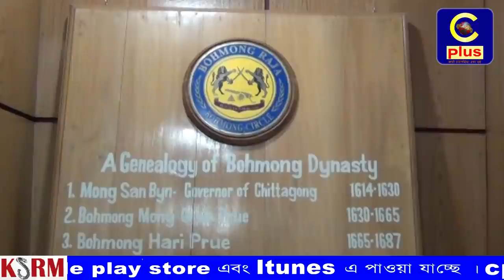বান্দরবানে জুম খাজনা আদায় উপলক্ষে রাজপূণ্যা উৎসব শুরু ২১ ডিসেম্বর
বান্দরবানে ঐতিহ্যবাহী ১৪০তম বোমাং রাজপূণ্যা উৎসব আগামী ২১ ডিসেম্বর শুরু হবে। মৌজার হেডম্যান ও প্রশাসনের সাথে আলাপ-আলোচনার ভিত্তিতে উসবের সময় নির্ধাণ করা হয়েছে। জুমচাষী প্রজাদের কাছ থেকে খাজনা বা জুম রাজস্ব আদায়ে এ উৎসব সফল করতে রাজবাড়ীতে ইতিমধ্যে প্রস্তুতি শুরু হয়েছে।

বুধবার সকালে শহরে উজানী পাড়ার রাজপরিবার কার্যালয়ে সংবাদ সম্মেলনে এ তথ্য জানান বোমাং সার্কেল চীফ রাজা উচপ্রæ চৌধুরী। তিনি জানান, জুম খাজনা আদায়ের জন্য বোমাং রাজারা ১৮৭৫ সাল থেকে ‘রাজপূণ্যা উৎসব’ করে আসছে। তবে ১৯৯০-এ দশকে ১৪তম বোমাং রাজা মংশৈপ্রæ চৌধুরী মৃত্যুর পর দুই বছর রাজপূণ্যা হয়নি।
এবার রাজপূণ্যা উৎসব তিন দিনব্যাপী হবে। এতে ১০৯ টি মৌজার হেডম্যান (মৌজা প্রধান) ও কারবারী ( গ্রাম প্রধান) অংশ নেবে। প্রধান অতিথি হিসেবে সেতুমন্ত্রী এবং আওয়ামীলীগের সাদারণ সম্পাদক ওবায়দুল কাদের থাকার কথা রয়েছে। উৎসব ঘিরে প্রতিবছর বান্দরবানে দেশী-বিদেশী হাজারো পর্যটক আগমন ঘটে।